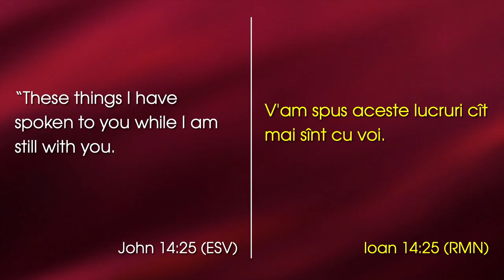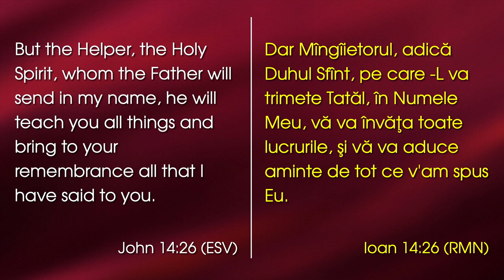Arpad Miszti - Duhul Sfânt aduce revilatizarea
Emanuel Church Anaheim, California - mesaj rostit de pastorul Arpad Miszti, în data de 25 mai 2023. Predici pentru vremuri grele